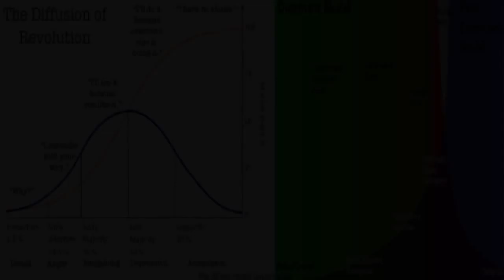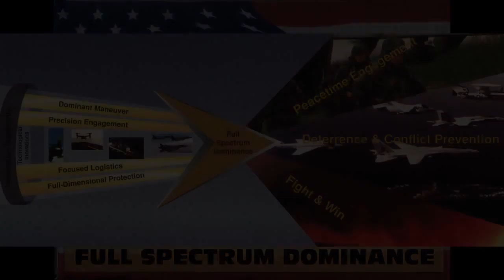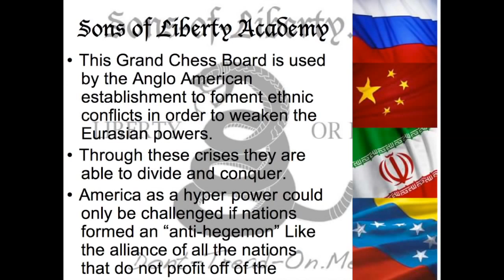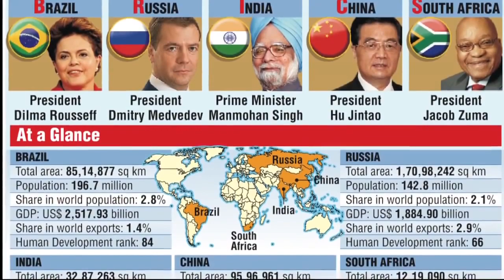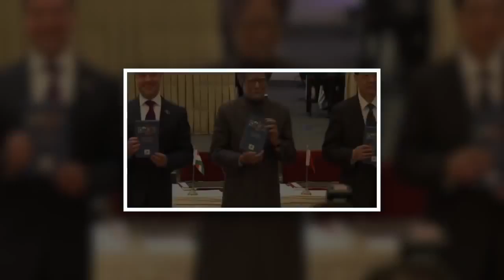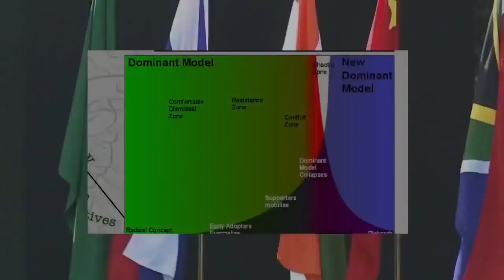SBSS 38 Rise of the Anti Hegemon 720p